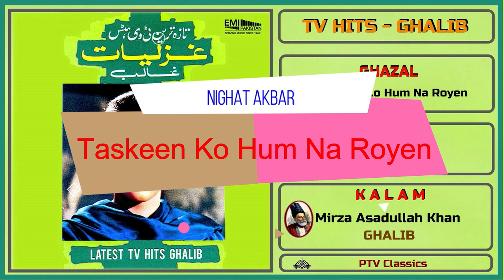Taskeen Ko Hum Na Royen - Nighat Akbar - Album : TV Hits Ghalib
Singer           :    Nighat Akbar
Album           :    TV Hits : Ghalib  1989
lyricist           :    Mirza Ghalib